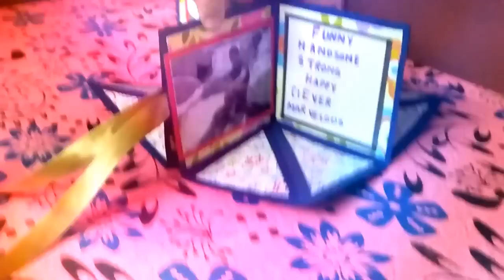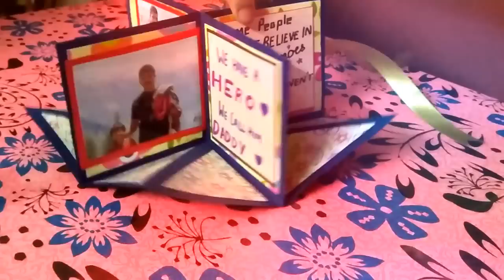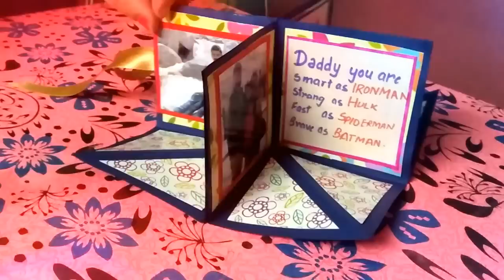Fathers Day Cards | DIY Fathers Day Greeting Cards | Fathers Day Card Ideas | Crafteholic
MATERIAL REQUIRED :

DESIGN PAPER PACK

WOODEN CLIPS